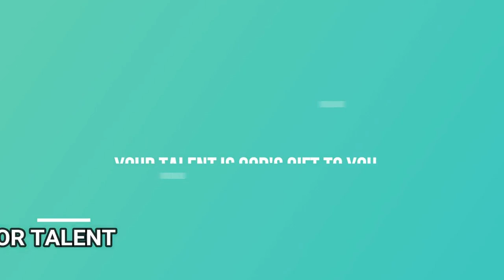FAIZAL SAIFI MASHUP WALI PERFORMANCE || STAY HOME STAY SAFE || APNA TV SHOW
@Apna TV Show